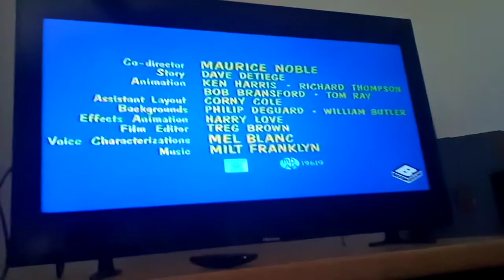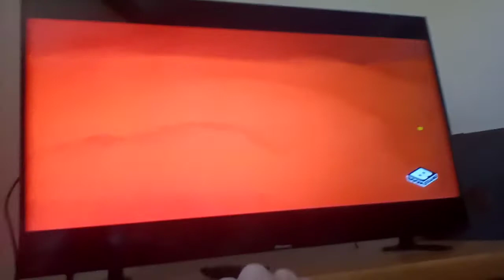Hybrid Tunes: Compressed Hare